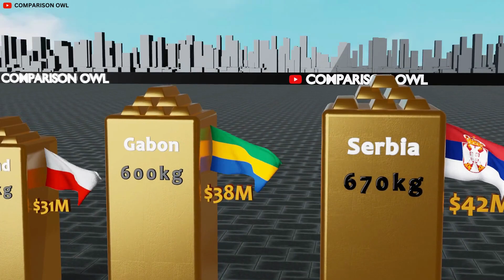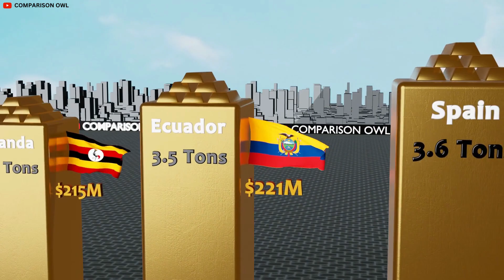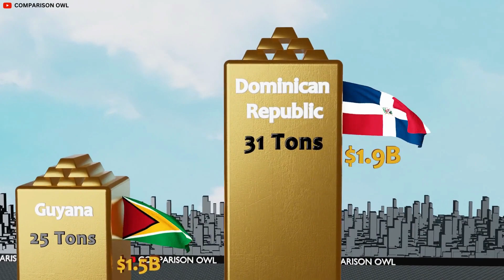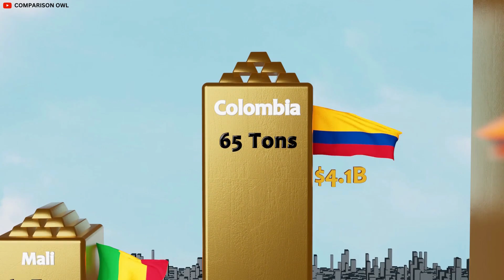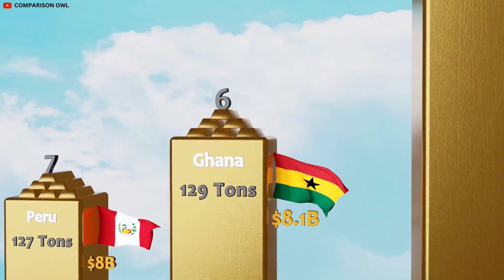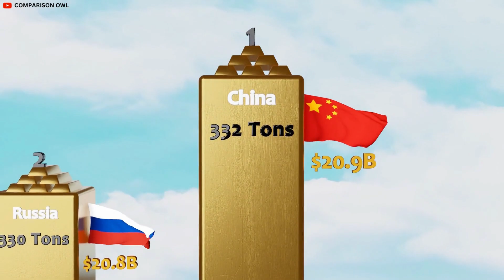The Top 70 Gold Producing Countries You Need To Know About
The Top 70 Gold Producing Countries
My name is JAYANT. I'm an electrical Engineer and 3d modeling artist. I make my videos with Blender software and shotcut.

Here are the main steps how I create a video 💻📽 :
First of all I come up with a topic. Then I collect the necessary information from statistical sites, forums, discussions in various communities (All sources can be found below). Then I start assembling the scene. When the scene is ready, with the help of a neural network, I create unique cantileveres and make a preview. Finally I do video editing with Shotcut and Adobe After Effects

top gold producing countries.